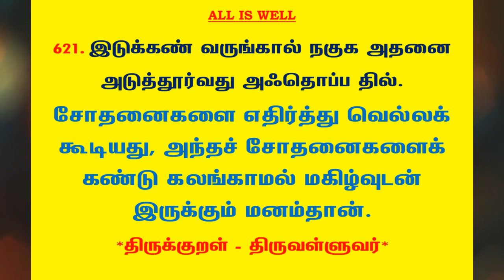#873 | தினம் ஒரு திருக்குறள் - குறள் 621 | Kural 621 - Daily One Thirukkural